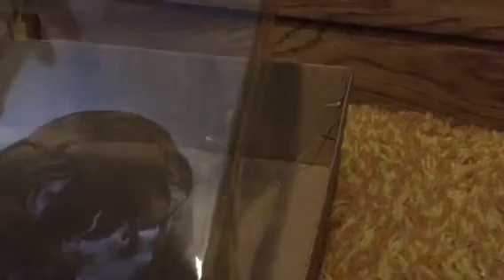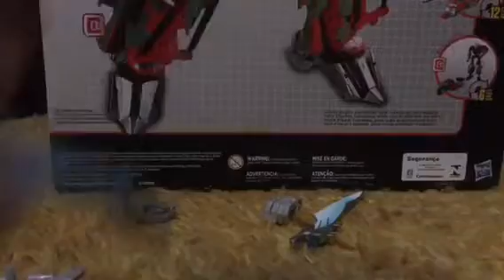Birthday unboxing! (Feb.14th)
My birthday was on the 14 of February. But I've been very busy and haven't had the time to finish or make a video. And this is my 3rd or 4th time trying to upload this...